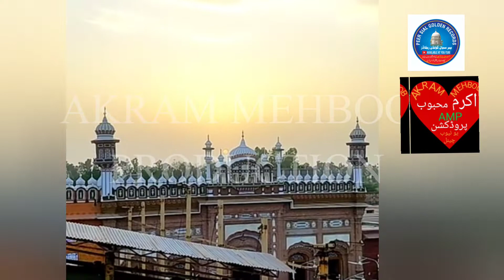شاناں پیر سیال دیاں نئی پنجابی منقبت غلام رضا سیالوی کی خوبصورت آواز میں اکرم محبوب پروڈکشن youtube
شاناں پیر سیال دیاں نئی پنجابی منقبت غلام رضا سیالوی کی خوبصورت آواز میں اکرم محبوب پروڈکشن یو ٹیوب چینل پر